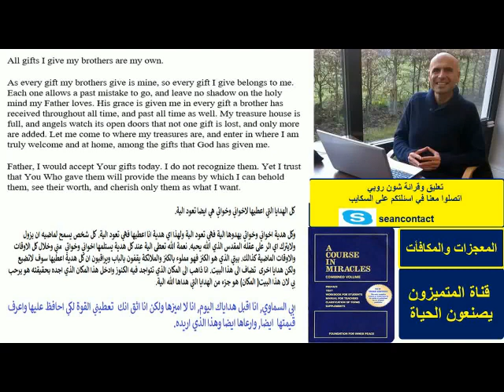اكتشف عقل الله عقل المكافات والمعجزات